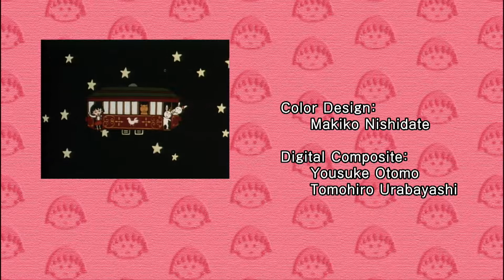Chibi Maruko Chan Eng Dub #1084 "GRANDPA WORRIES ABOUT THE NEW YEAR'S CARD"